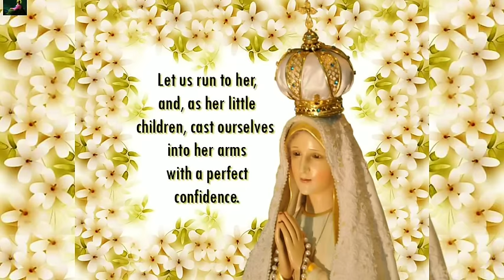ammai appan unthan anbe neerantharam /neeye nirantharam chirstian song /tamil christian song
Thomas chinnappan A
Keeranur Pudukkottai Tamilnadu India
Geologist